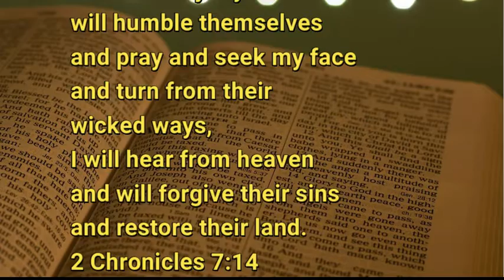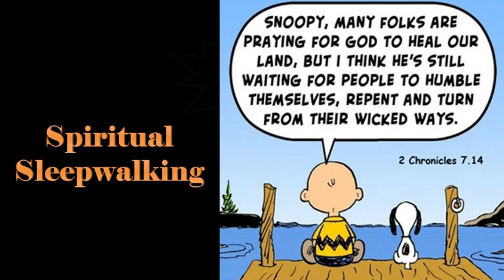10 14 20 Spiritual Sleepwalking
What does a "spiritual sleepwalker" look like?